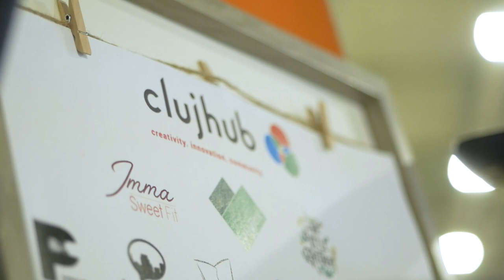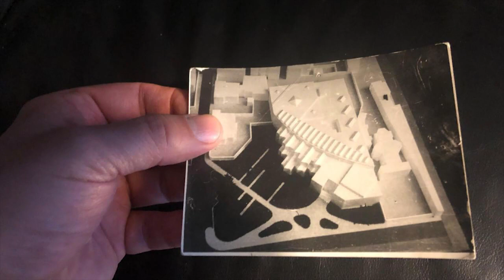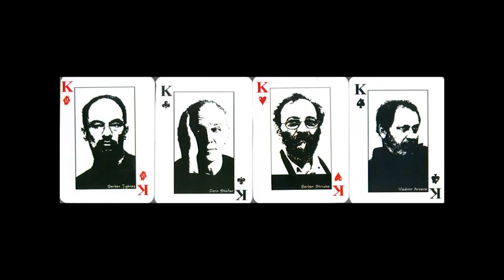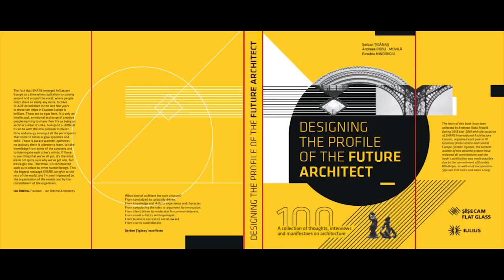Serban Tiganas: Lost and Found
Serban Tiganas at CreativeMornings Cluj, November 2019. Free events like this one are hosted every month in dozens of cities. Discover hundreds of talks from the world's creative community